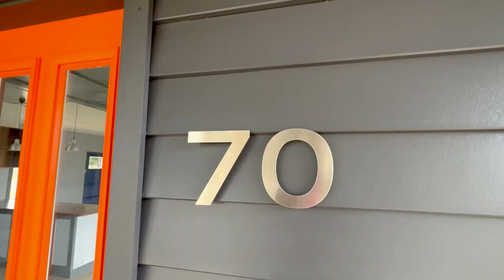70 Hardinge St, Guyra NSW 2365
Room to Inspire
With style, charm and a splash of colour, this appealing home sits positioned in one of Guyra’ s most peaceful streets. This weatherboard family home represents great value for money, situated on a low maintenance block, with sweeping rural views to the east directly from the front patio.

Offering three sizeable bedrooms, each with natural light, comfort, and the potential to add built-in wardrobes to each, there is plenty of room for the whole family. All three bedrooms have recently been painted, featuring newly laid carpet in each. The well-appointed kitchen is the heart of the home, boasting natural morning light from the north and east, sufficient storage space and ample bench space. The kitchen offers complete country charm and style which is followed through effortlessly to the extensive, open plan living room and dining area. The recently painted walls, high ceilings, new fireplace, and floating floorboards create a sense of warmth and a feeling of home.

The laundry has dual access from the front patio of the home, following through from a small mudroom, perfect for wiping the mud off little one’s feet before running inside, or access through the kitchen. The simple farmhouse style bathroom again offers plenty of space and room for opportunity.

For your comfort the home is sheltered by a large tree-lined boundary at the west of the block and is fitted with an electric hot water system to the south of the home. Posing as a blank canvas the yard is a landscaper’s dream as you will be forever impressed with the potential of this home. Presenting a single garage at the west of the block and an impressive lengthy driveway, this country home is move in ready and not an opportunity to be missed.